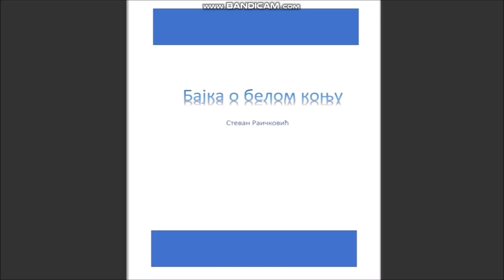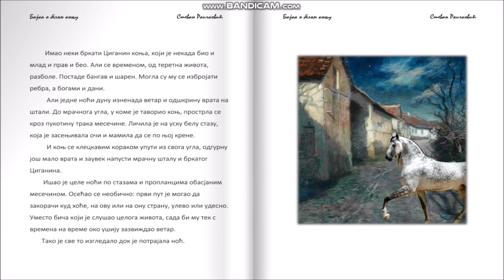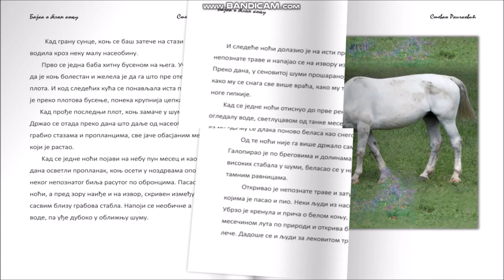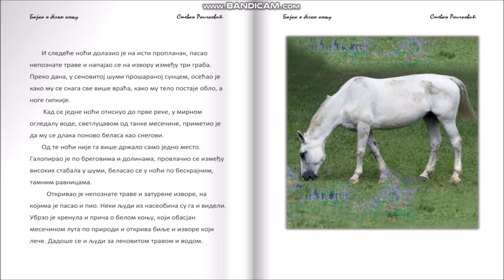Bajka o belom konju-Stevan Raičković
Bajka o belom konju

pisac: Stevan Raičković
čita: Svetlana Milojević